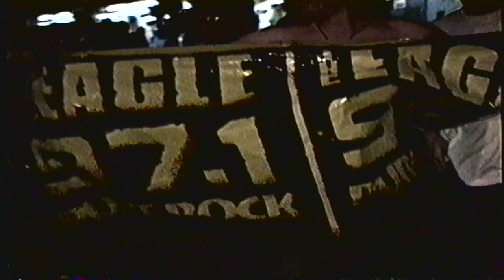Type O Negative Interview with Johnny Kelly and Josh Silver 02/03/1995